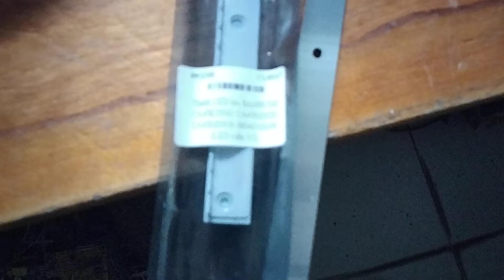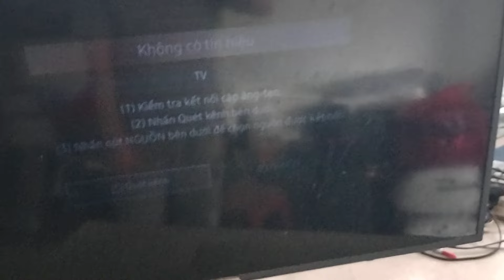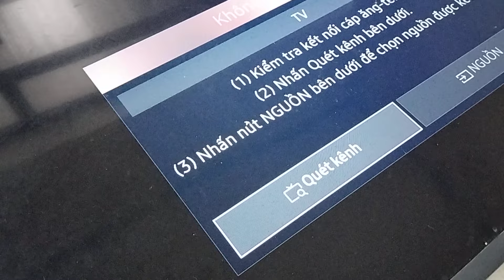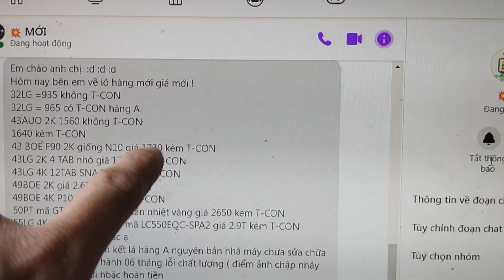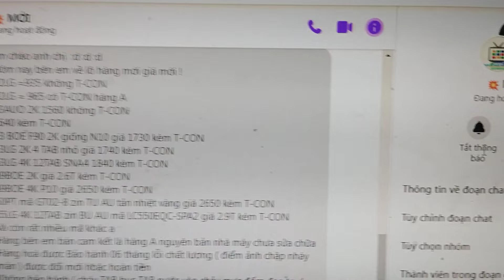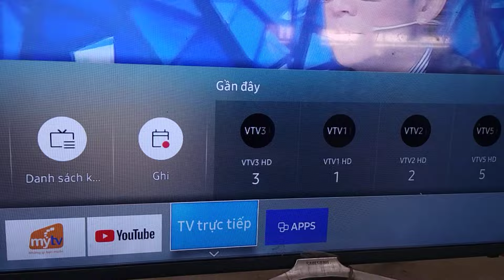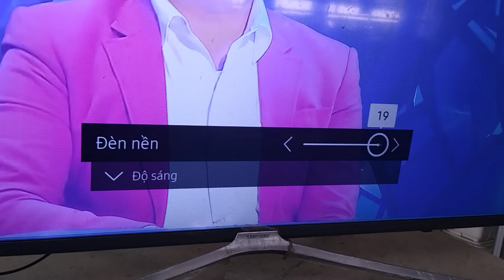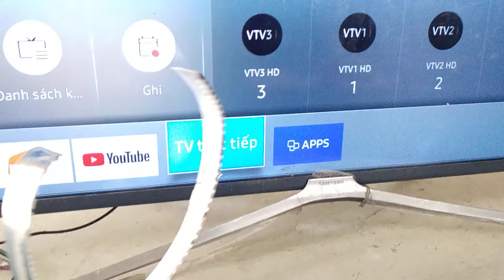Vắn tắt mình thay LED viền tivi Sam sung UA43K5500